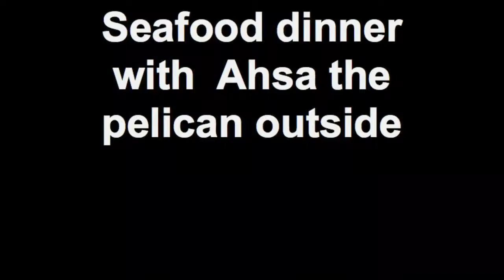Seafood dinner in Egypt with Azzah the pelican patroling outside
Pelican at a fresh seafood restaurant patrolling the parking lot near the Red Sea
Created on December 26, 2010